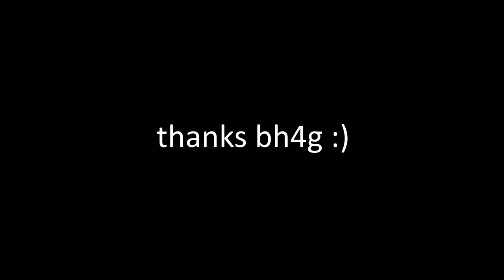The Taliban chases us in Electric State roblox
Enchanted